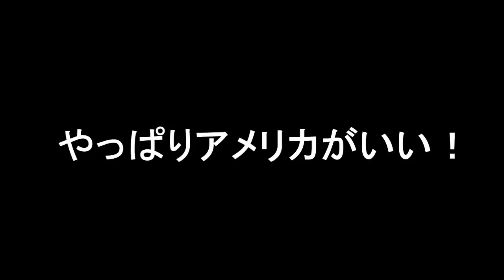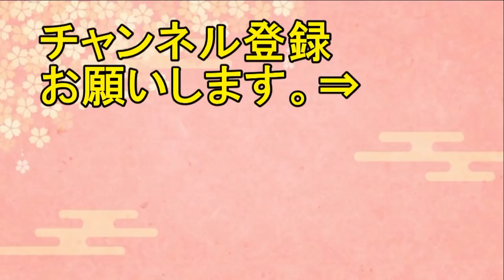【海外の反応】日本はクールじゃないと主張する日本在住外国人さんに海外が大反論！海外「あんないい国他にない！」【日本人も知らない真のニッポン】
日本はクールじゃないと主張する日本在住の外国人さんの投稿が海外で話題になっていました。
日ノ本真子です。
今回は「日本がクールなんて嘘！」と主張する外国人さんに海外が大反論！の話題です。
■海外「あんないい国他にない！」
日本は、海外からの外国人さんに愛される魅力が数多く存在しますが、中にはどうしても理解できない習慣も存在するもの。
外国人さんが実際に日本で暮らしてもやっぱり理解できない日本の文化については以下のようなものがあるようです。～…

【海外の反応】絶望!?東日本大震災 「〇〇がない！」3.11震災で空港が閉鎖！そのとき上空にいたパイロットたちは…航空機トラブルで緊迫した状況にいたパイロットの真に迫る手記に外国人驚愕！

【海外の反応】海外が仰天した日本の特殊性とは！日本人がアメリカを恨まない本当の理由に外国人も驚きを隠せない！「これが日本なのか・・・」

【海外の反応】衝撃！日本の「動く実物大ガンダム」に国内外騒然！海外でトレンド入りに！【日本人も知らない真のニッポン】

【海外の反応】日本の「折り紙の自動販売機」が素敵過ぎ！可愛い！と海外が大喜び！【日本人も知らない真のニッポン】